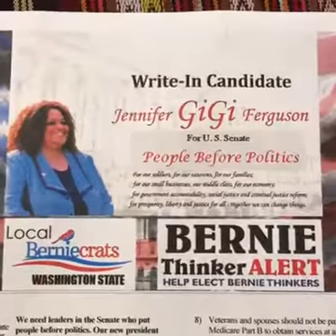We are here in Olympia WA with Jennifer GiGi Ferguson who is not for sale!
Senator Richard Alloway II is proposing PA Senate Bill 1372 otherwise known as Libre's Law and the activists supporting this initiative were kind enough to talk with Real Progressives.

Contact your local lesiglators to let them know that you support this bill.